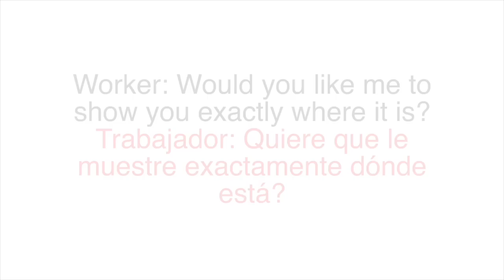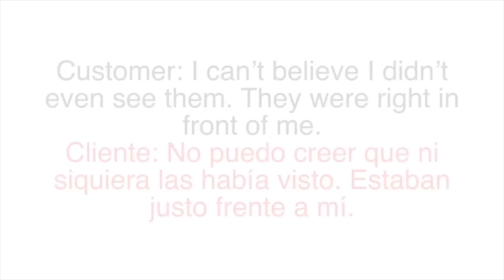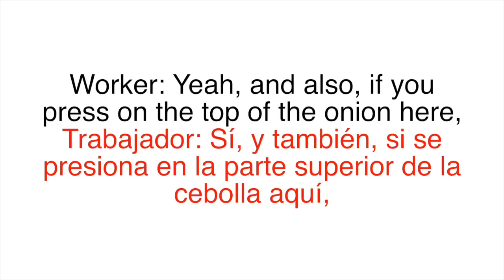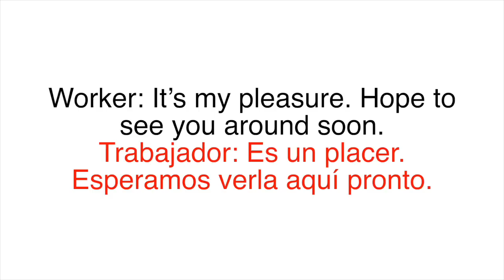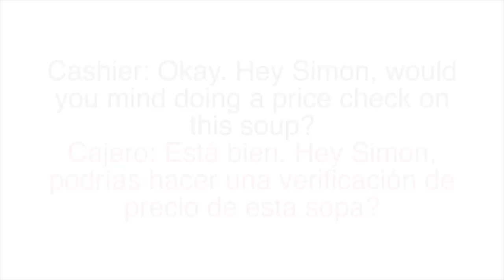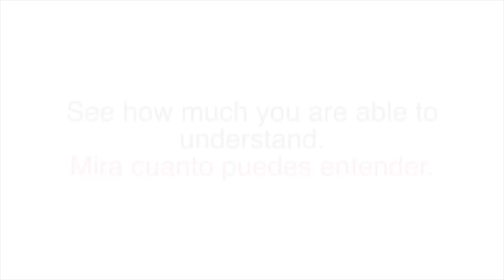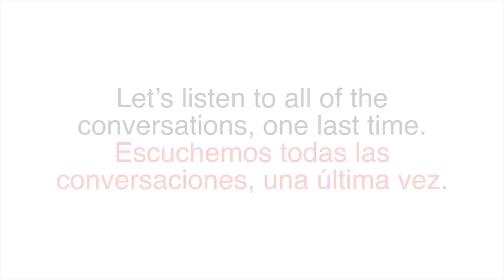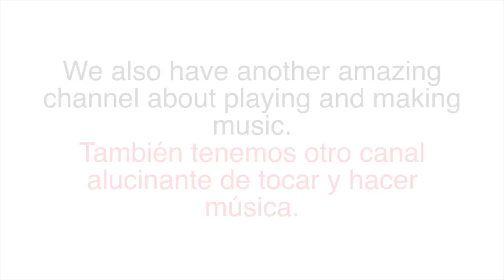Conversaciones en Inglés: Importante Clase de Inglés que te Ayudará Entender Inglés Mejor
En esta lección básica de inglés vamos a ver varias conversaciones en inglés que podrías experimentar en la vida cotidiana en el supermercado. Aprende nuevas palabras en inglés mientras escuchas como la gente habla en situaciones comunes de la vida diaria. Traducción al español para cada frase en inglés para hispanohablantes.

In this basic English lesson we will see various English conversations  which you could experience in real life in the grocery store. Learn new English words as you listen to how people talk in common, daily life situations. Spanish translation for each English sentence for Spanish speakers.